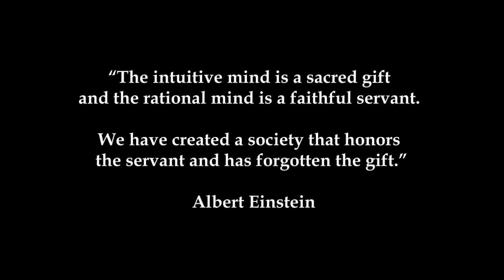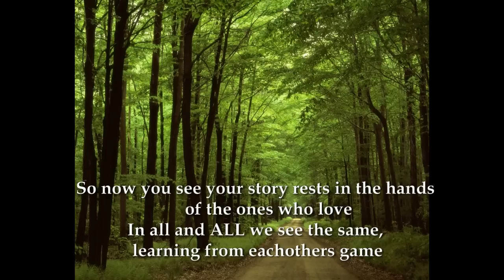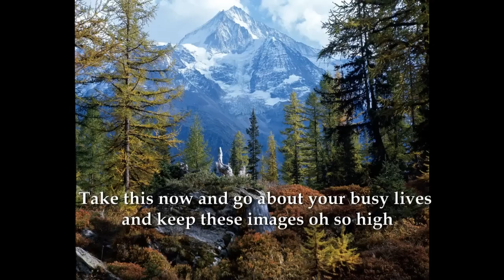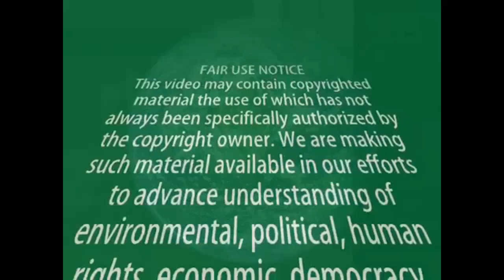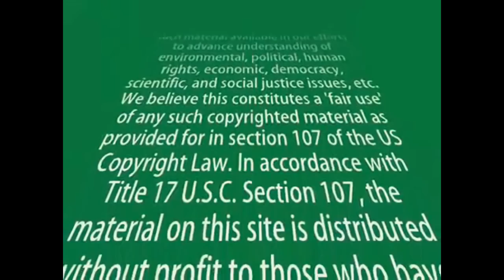Write Your Story ~~~ Break Free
Break Free from the system which controls and restricts and see the BEAUTY around you!

Be the change you wish to see ~~~ Compassion ~~~

Beginning quote By Alan Watts